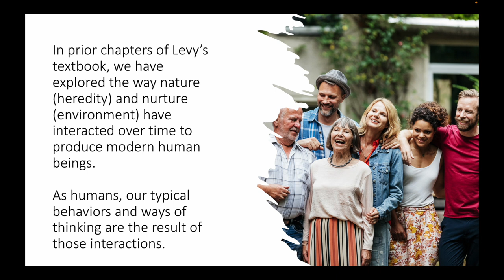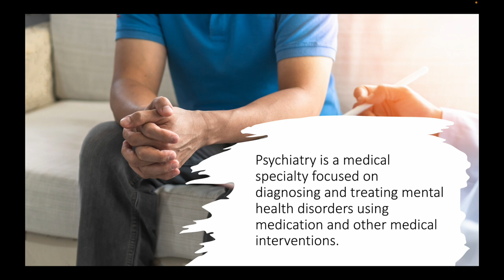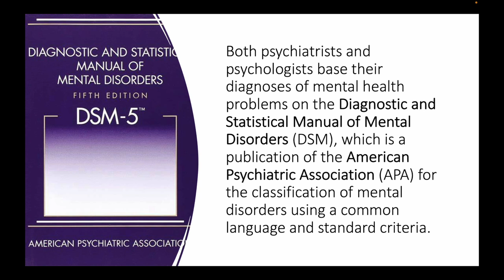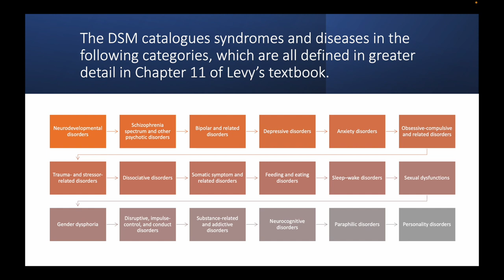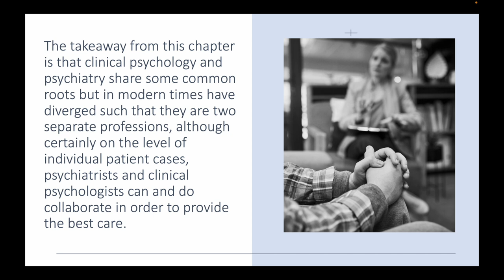Chapter 11 Psychology Science of Human Potential by Jeffrey Levy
Chapter 11 - Problems in the Development of Human Potential
Textbook = Psychology: The Science of Human Potential
by Jeffrey Levy (2019)

Video lecture by:
Dr. Manuel G. Saldivar

Dr. Saldivar is an educational psychologist and cognitive scientist as well as a lecturer in Psychological Science at the University of Texas - Rio Grande Valley. He has held teaching and research positions at the University of Colorado, Florida State University, and the University Corporation for Atmospheric Research.